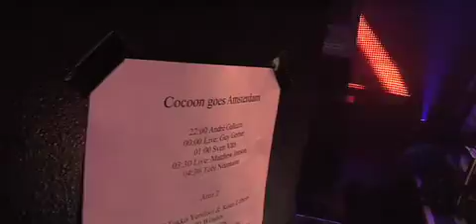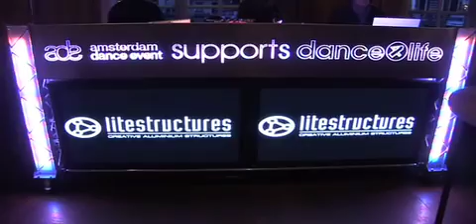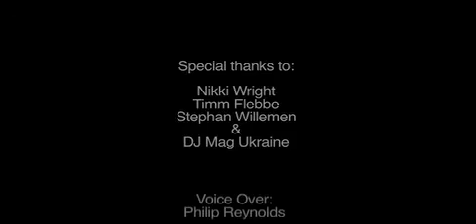ADE Special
Special over het Amsterdam Dance Event